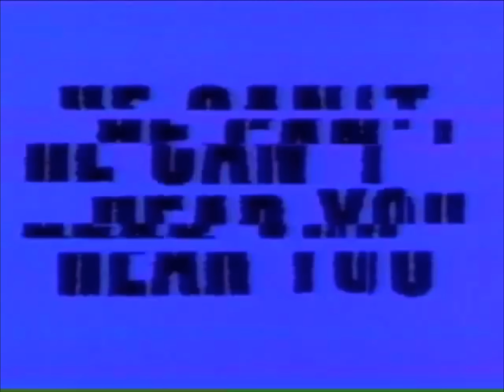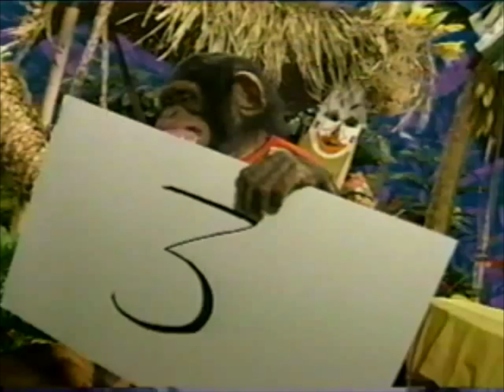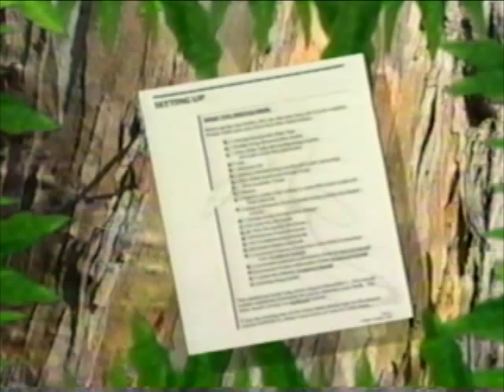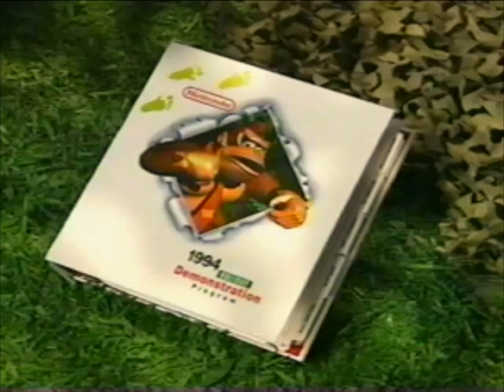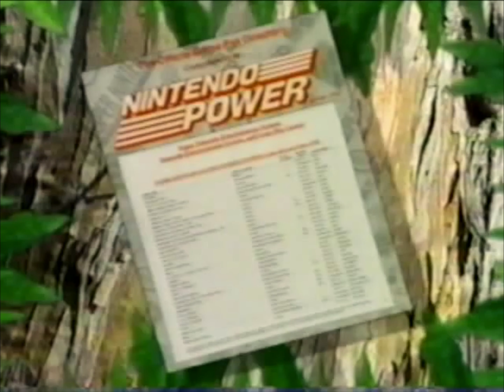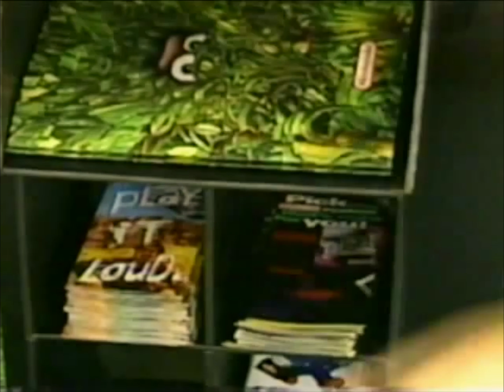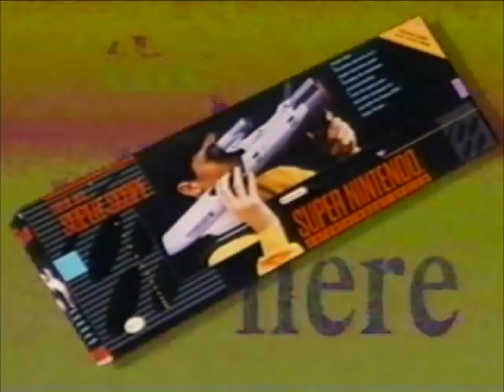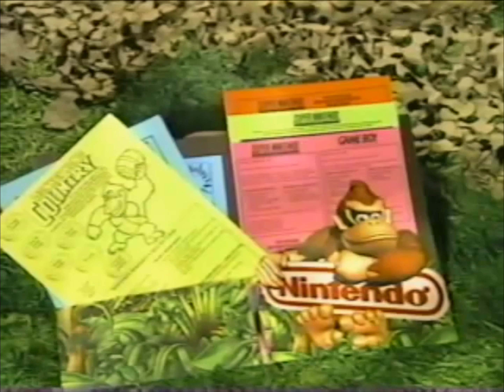Nintendo Product US Demo 1994 [VHSRIP]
♦ Bon(s) plan(s) ♦

5% de rabais sur Candysan avec le code "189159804"